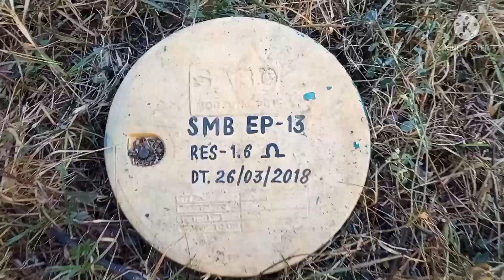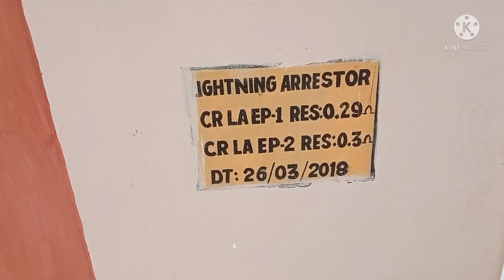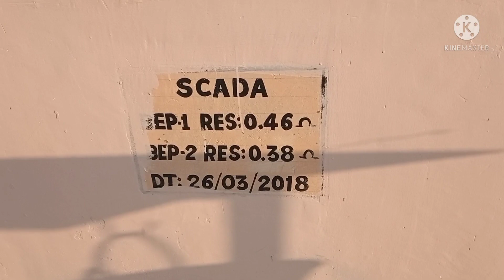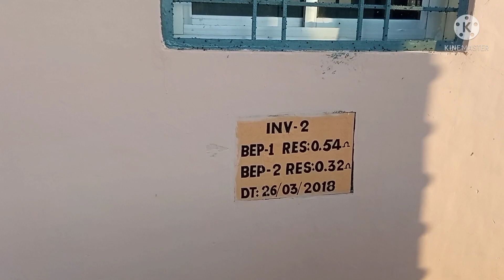solar plant me earthing kaise ki jati hai | solar plant me earthing kitni honi chahiye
dosto is video me hum jaanne bale hain ki solar plant me earthing kaise ki jati hai or kis prakar ki earthing ki jati hai or uski value kya honi chahiye
to is video me hum yehi jaanne bale hai